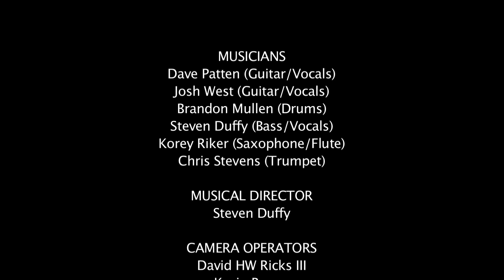Dave Patten Live in Philadelphia 2013 [Full Show]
0:00 Won't Give Up
5:03 Melt
8:08 LA
12:25 Echo
15:52 Sunday Morning - Maroon 5
20:49 Don't Stop
23:56 Don't Let Me Down - The Beatles
24:36 Maybe
29:41 Paradise
33:01 Movin' Out (Anthony's Song) - Billy Joel
36:18 How Good
43:37 Oh No